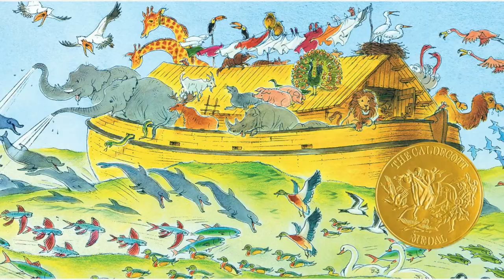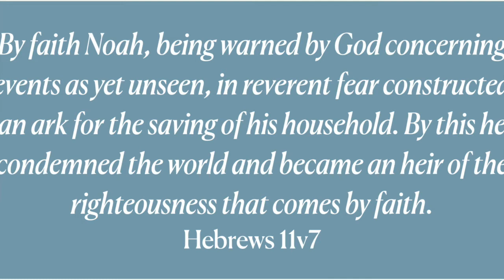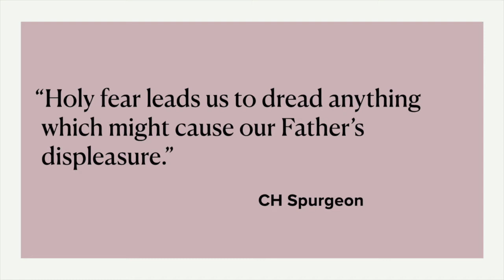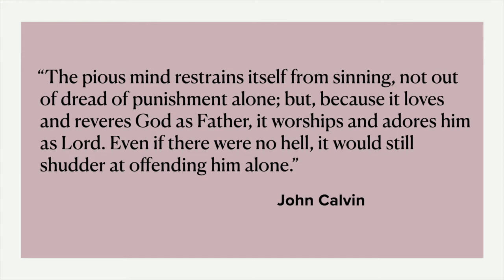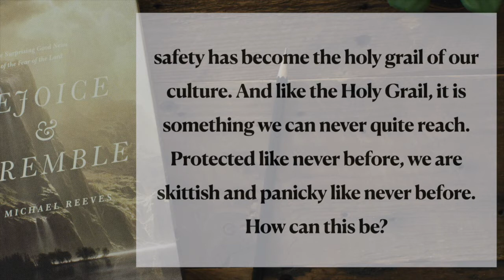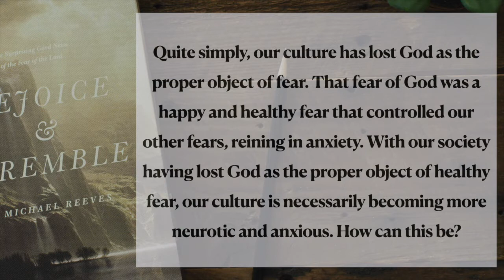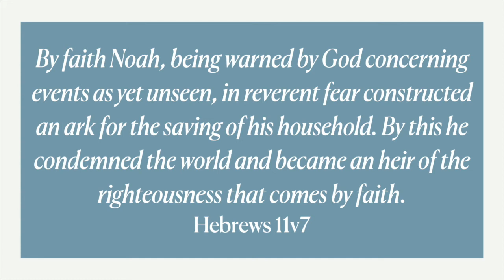West Kirk Bible Teaching - Hebrews 11:7 The Hall of Faith 3 - Noah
Noah is a popular story to tell kids, but there is a lot more going on than we think. We want to learn from Noah's faith, Dave helps us to do this in our midweek teaching from Hebrews 11.